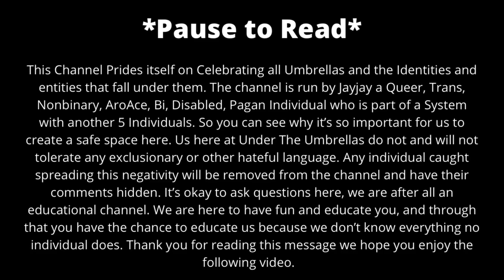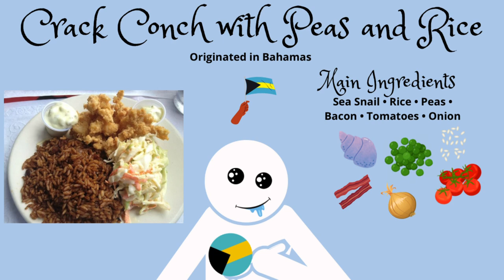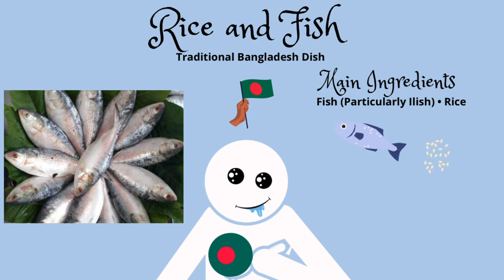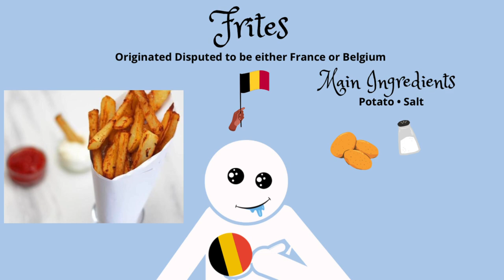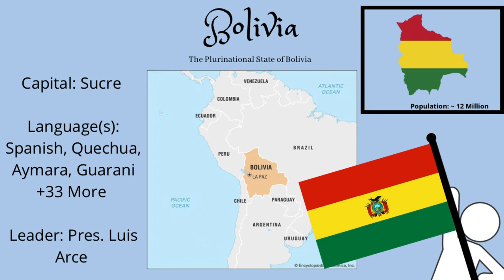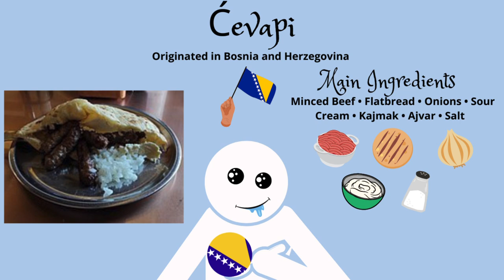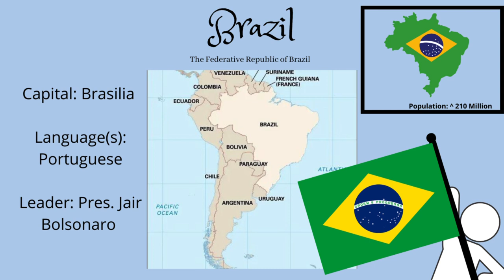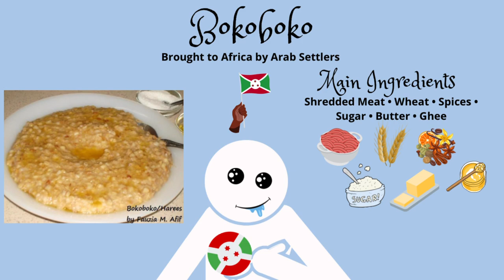National Dishes of The World | Part 2 - Under The Tasty Umbrella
Prefer to Read? Check out the Written version of this entry

This is the second part of an ongoing series where we look at the National foods of every recognised country.

This entry discusses food, eating, and Russia’s Invasion of Ukraine so please continue at your own discretion.

All Images in this video were created using the Canvas app • This video was edited using Splice

• Walk Away - RVNS
Outro Music was created by our friend Cristi, you can find the link to their channel
Commissions are Open!!! Message for more Information.